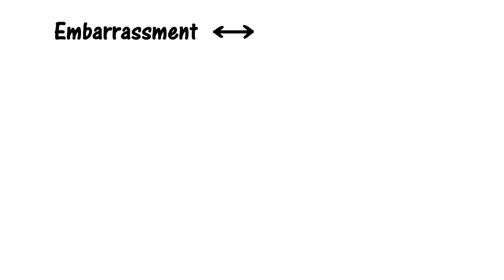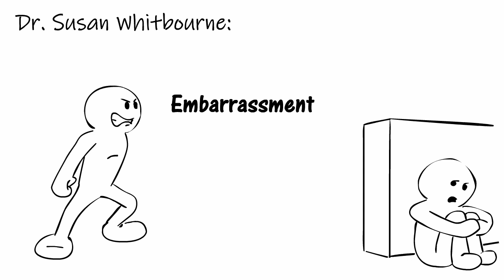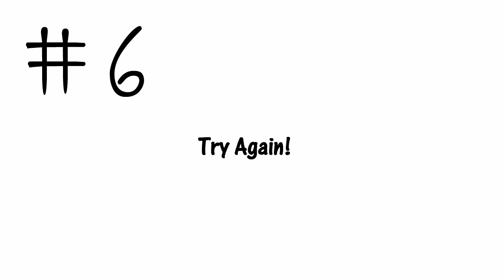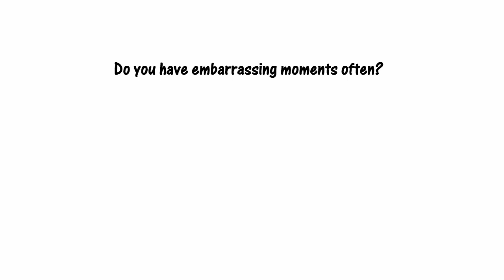How to Really Handle Being Embarrassed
Have there been times where you felt embarrassed, and not sure what just to do about it? Perhaps the embarrassments were so traumatizing that you felt so bad. In this video, we cover tips on how you can deal with embarrassments. Hope you find them helpful! We've all been there.

Also, thank you for everyone who's supporting us all the way!

Use the code: introvert :)